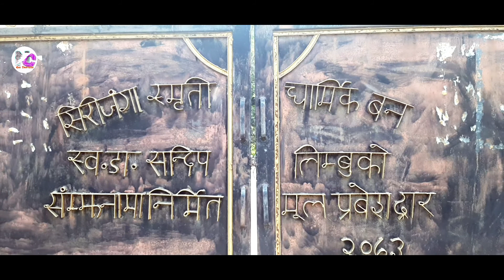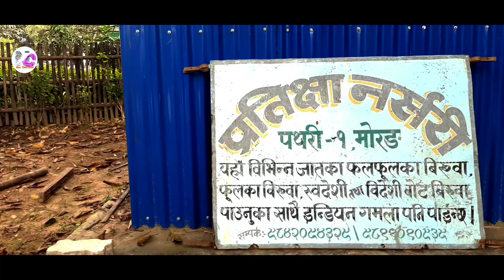स्वागत छ एक पटक अवस्य VISIT गर्नु होला प्रतिक्षा नसरी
Hi,
           This is, Santosh Rai my channel is NEW CREATION Rai Santosh.

This is pratikshya Nursery Farm it is situated in Pathari sanischare municipality Morang -1  Near by Pathari River.
Differences kind of flower, plants and flower pots are available in this Nursery .

1) How to create bonsai.
2) How to tream bonsai.
3) How to tream roots .
4) How to transplant bonsai in to the bonsai pot.
5) How to make thickness bonsai trunk.
6) How to make beautiful bonsai shape.
7) How to give water to the bonsai. 8) How to give fortilizar to the bonsai.
9) How to wire band to the bonsai. 10) How to care bonsai.